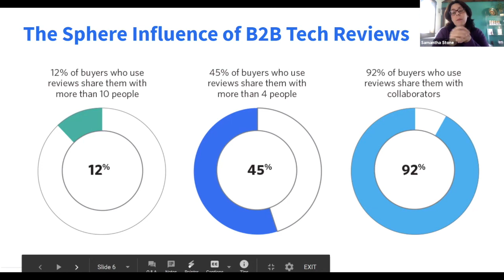Reach & Influence of B2B Tech Reviews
Product reviews are being shared and read by more people than you think. Tune in to hear Samantha Stone and Elissa Fink discuss the reach and influence of B2B tech reviews. Want to watch the full session? Visit go.trustradi.us/B2BBuyer_SOC